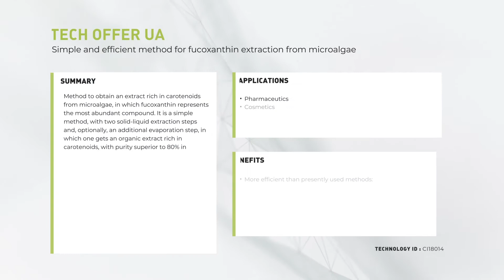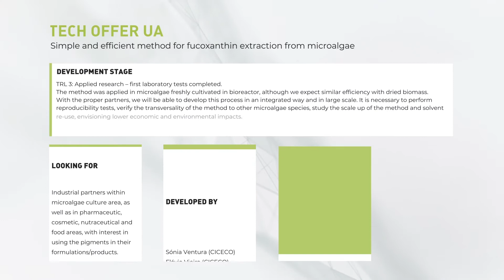TECH OFFER UA | Simple and efficient method for fucoxanthin extraction from microalgae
Researcher Sónia Ventura presents the technology CI 18014, “Simple and efficient method for fucoxanthin extraction from microalgae”, developed by CICECO. This technology consists in a method to obtain an extract rich in carotenoids from microalgae, in which fucoxanthin is the most abundant compound.